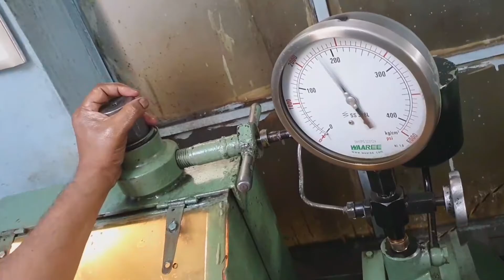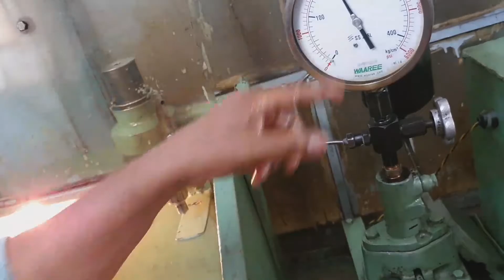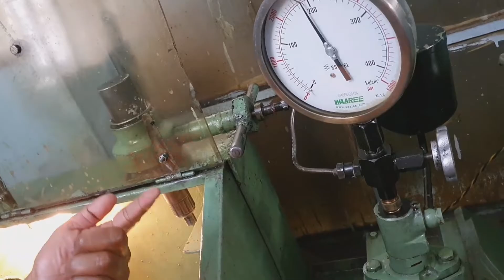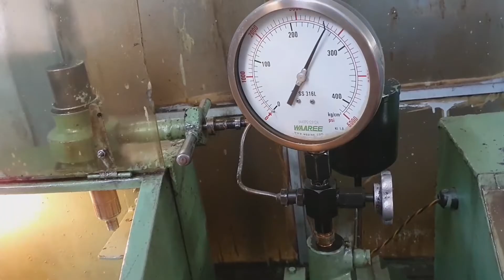MB Video 04 Nozzle ALCO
How a ALCO loco nozzle is maintained